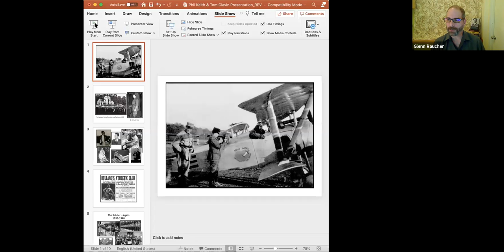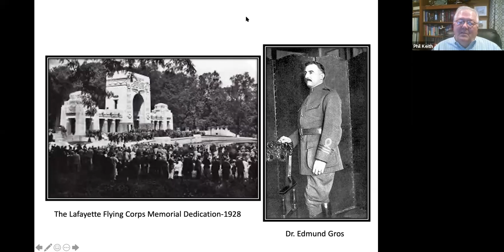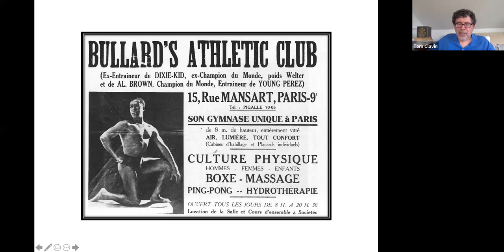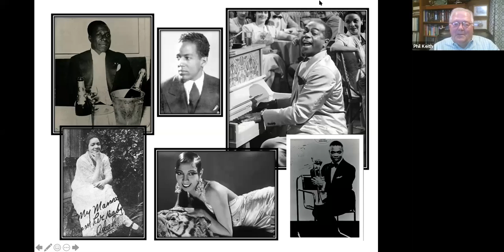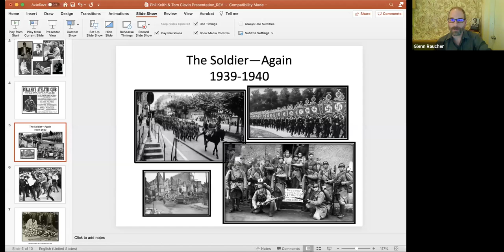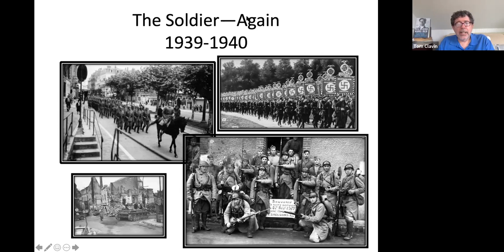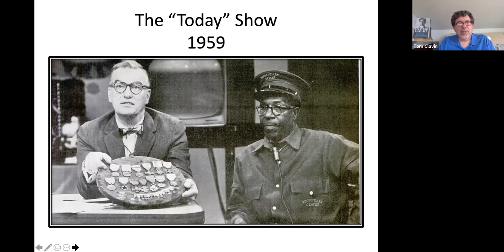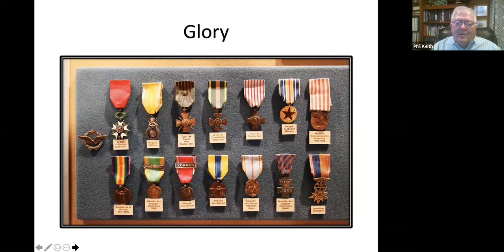Eugene Bullard: History's First Black Fighter Pilot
The National Arts Club hosts a conversation with Phil Keith and Tom Clavin, authors of the acclaimed biography "All Blood Runs Red." The book recounts the previously untold story of history’s first Black fighter pilot Eugene Bullard.